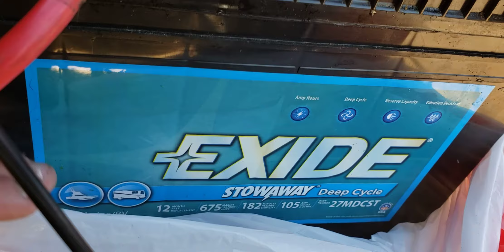resurrection.. ole girl..